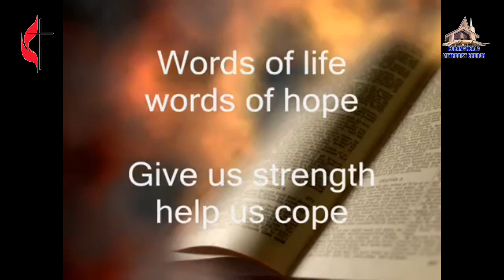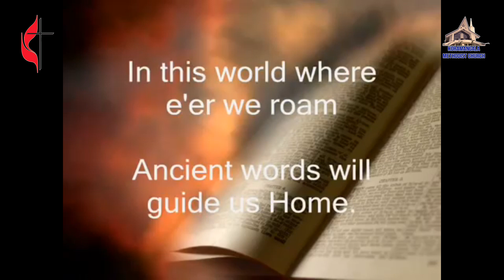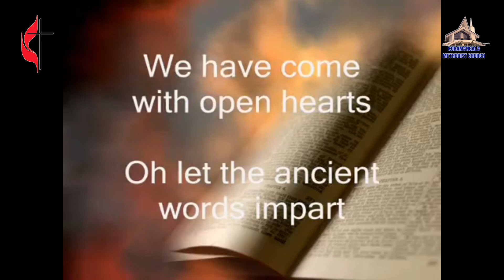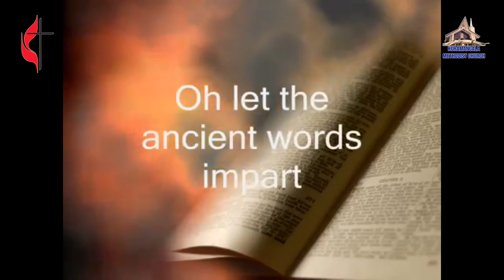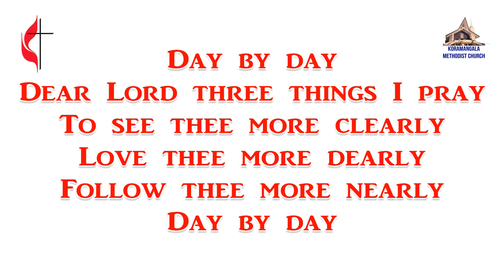KMC Bangalore | Weekly Bible Study | 3 June 2020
03/06/2020 - Wednesday Bible Study

Scripture Reading: Habakkuk 2 : 2 - 5

Bible Study Conducted By: Rev. Daniel Ezra Naveen

If you want to discuss the Bible Study in detail or get doubts clarified, please for options to contact Pastor Naveen.